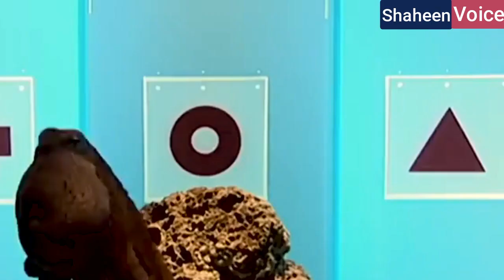TOP 7 Invisible Animals in the world || Shaheen Voice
Animal is best in hiding Clear fish exist Invisible fish Octopus turn invisible Animal is invisible Animals love hiding Transparent fish Transparent fish called Transparent animal Darkest fish in the world

Video Summary:-

1. Oak Leaf Butterfly
2. Pink Winged Stick
3. Octopus
4. Pygmy SeaHorse
5. Leaf Tailed Geeko
6. Leaf Insect
7. Leptocephalus

animals
entertainment
trending
invisible
invisibleanimals
animalsvideo
KnowledgeNuggets
ComicCraze
LOLWith
LOL
invisible animals in the world
rare animals
top 10 invisible animals in the world
top 5 invisible animals in the world
VanishingWonders
EntertainMeNow
LaughFest
EpicEntertainment
FunFactory
SmileSundays
HappinessHub
JoyJamboree
CelebrateLaughs
BingeWorthyFun
FeelGoodFiesta
ComedyCarnival
HappyHourShow
EntertainmentExplosion
GiggleGalaxy
AmusementAffair
HiddenFaunaFinds
InvisibleWildlife
StealthySpecies
CamouflageCritters
SecretWorldOfAnimals
TransparentWildlife
GhostlyCreatures
InvisibleInhabitants
UnseenAnimalKingdom
LaughFactory
EduExpedition
LaughsOnLoop
HilariousHits
ComedyGoldMine
GiggleGalaxy
LOLmoments
CrackUpChronicles
JokeJamboree
FunnyBoneTicklers
HumorHavoc
CinephileChronicles
MovieMagicMoments
FilmFanFiesta
ReelReviewsRendezvous
ScreenSensation
CinematicCelebrations
MovieBuffBinge
FilmFiestaFriday
SilverScreenShowcase
BlockbusterBuzz
BellyLaughBonanza
AnimalAntics
TrendingNow
ChallengeAccepted
Trending
Viral
HotNow
Latest
LifeHacks
TBT (Throwback Thursday)
DIYProjects
TravelGoals
FitnessMotivation
FoodieFinds
TechTuesday
SelfCareSunday
GamingCommunity
YouTubeTrends
ViralVideo
MustWatch
LatestBuzz
HotTopics
WatchThis
PopularOnYouTube
TrendingVideo
NowPlaying
WildlifeWonders
FurryFriendsFiesta
CuteCreatureChronicles
ZooZooms
PetPalsParade
CritterComedy
PawsAndPlaytime
FeatheredFunnies
JungleJamboree
TechTuesday (for tech-related content)
SummerFun
HolidayHaul
BacktoSchool
NewYearNewMe
TravelVibes
FunnyFridays
BeautyTrends
GamingGurus
InMyFeelingsChallenge
ThrowbackThursday
Unboxing
DIYChallenge
EntertainmentNews
PopCulture
CelebrityGossip
MovieReview
TVShowRecap
MusicMonday
ViralChallenge
BehindTheScenes
FanFavorites
FunnyMoments
wild gravity
transparent animals
can you see the animals
most invisible animals
can you see the buff tip moth
invisible animal pets
unseen transparent and invisible animals
pygmy seahorse
pink winged stick
leaf tailed geeko
mossy frog,invisible octopus
the beautiful world of transparent animals
leaf insect
animals which can not be seen
most amazing transparent animals
shocking invisible animals
try not to see these animals
wallace line
malay archipelago
biogeography
geology
wallacea
bali
lombok
asia
australia
alfred russel wallace
plate tectonics
sea level,paleocontinents
sunda
sahul
natural history
australasia
science
evolution
paleontology
biology
Strange animals that are born only once in a thousand years
Most strange animals on the planet
World’s most strange animals
Most Weirdest Animals on Planet
Wild Gravity
Rarest Animals on Earth
Two headed snake
Two headed Turtle
Snakes with legs
Crooked Neck Giraffe
Glowing cat
Two headed pig
8 leg goat
Human faced goat
White Alligator
Golden seahorses
One eye Goat
Double muscled dog
Pink Grasshopper
World’s Rarest Animals
Rarest Creatures on Earth